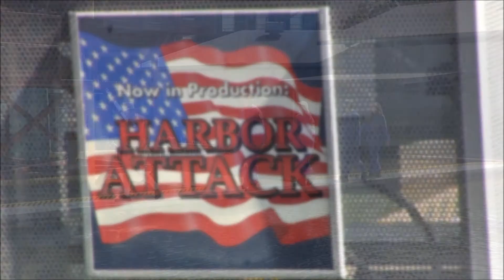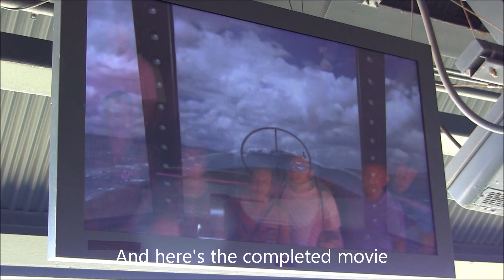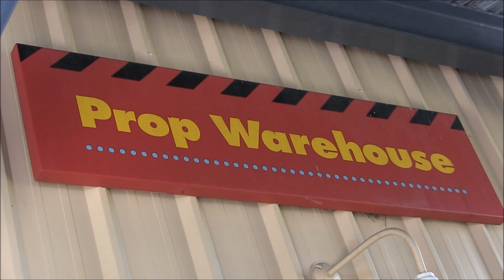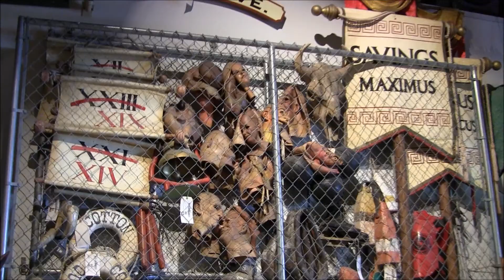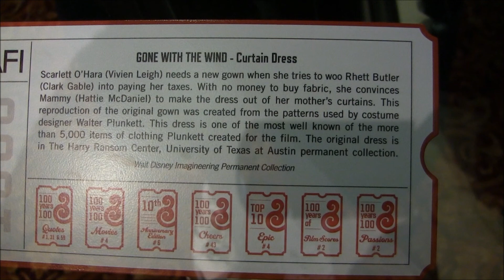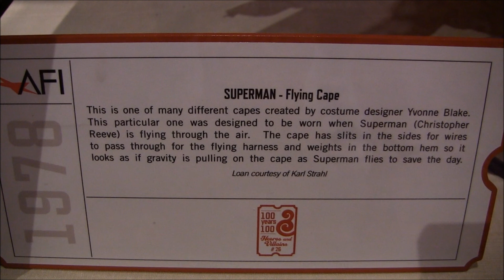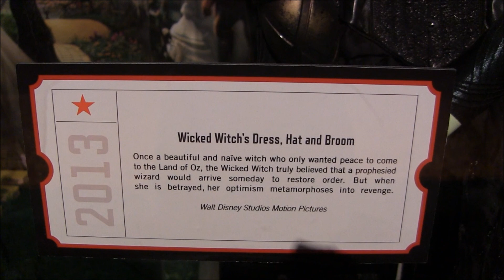Disney Hollywood Studios - Studio Backlot Tour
The Disney Hollywood Studios Backlot Tour begins by using volunteers to show you how a movie is made. Then you go on a walk and then a ride through props actually used in movies. After that you walk again through more props including costumes from classic films.

You might want to go on some of these other Disney World Rides: